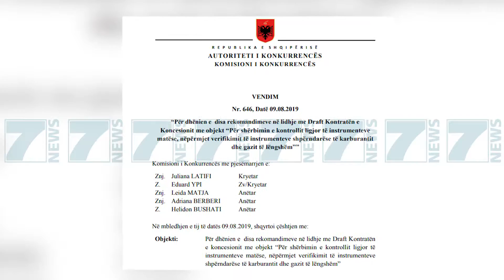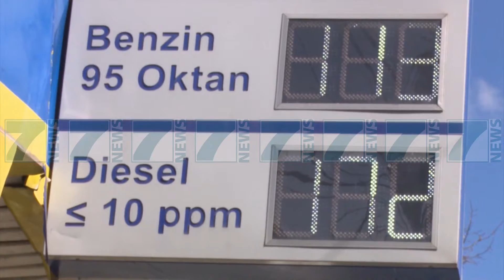KONCESIONI I POMPAVE, KONKURRENCA-QVERISE «KUJDES ME TARIFAT» - News, Lajme - Kanali 7